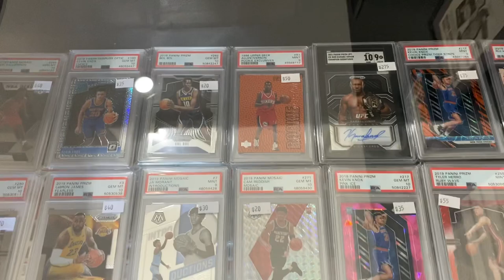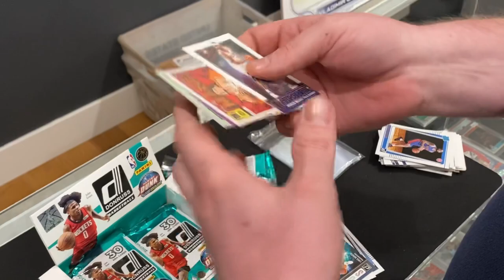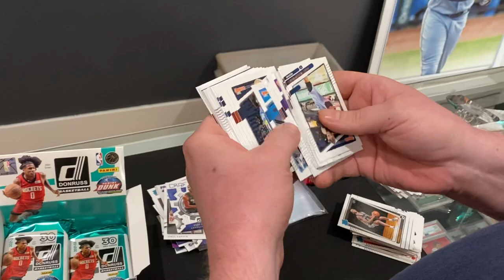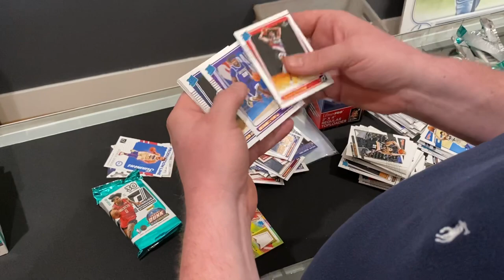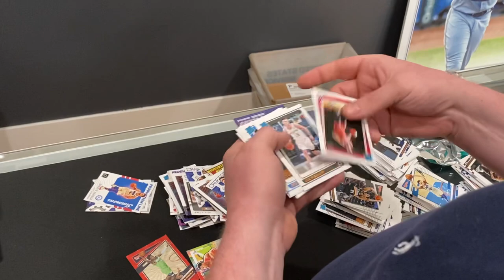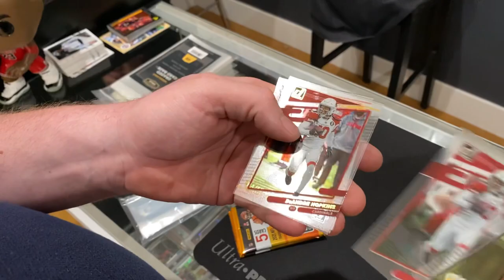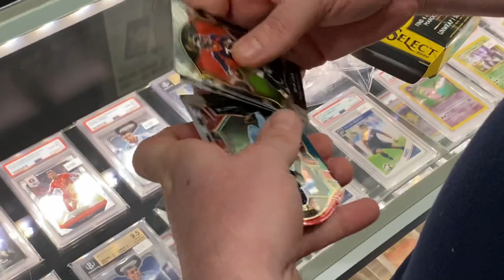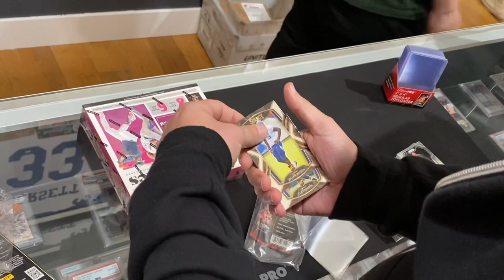Local Card Shop Vlog Opening Hobby Boxes at Beach City Collectibles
Welcome to Picksburgh, today we are doing a Local Card Shop Vlog Opening Hobby Boxes at Beach City Collectibles.